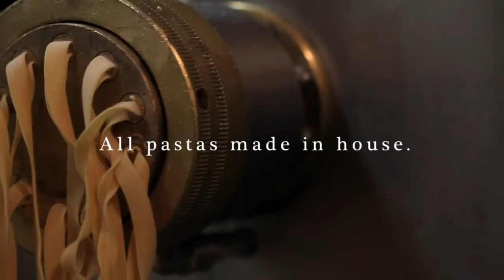MARCELLOS presented by VANEATS.ca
Marcello's Featured Signature Dishes:

$16.95 (M) or $33.95 (L) / Margherita Fresca / tomato sauce, fresh mozzarella (bocconcini)

$14.95 / Lasagna / Layers of spinach noodles & meat sauce topped with bechamel

$12.95 (M) or $15.95 (L) / Tagliatelle Pomodoro / Creamy tomato sauce

$13.95 (M) or $16.95 (L) / Gnocchi Ai Quattro Formaggi / Sauteed with 4 mouth watering cheeses & broiled to perfection